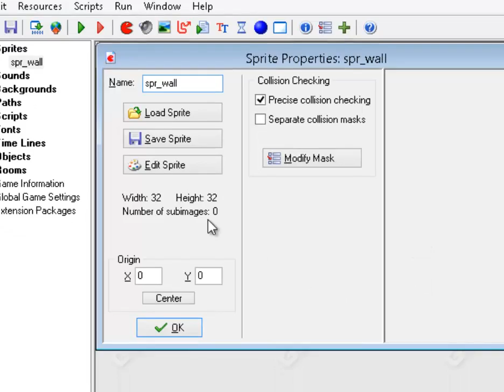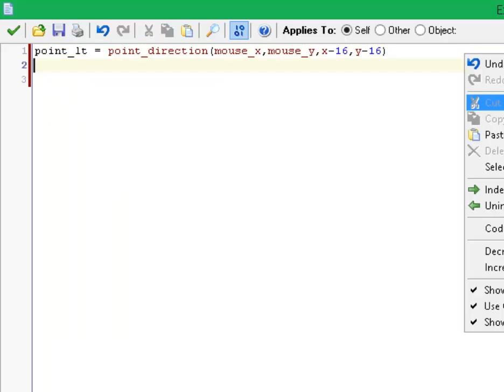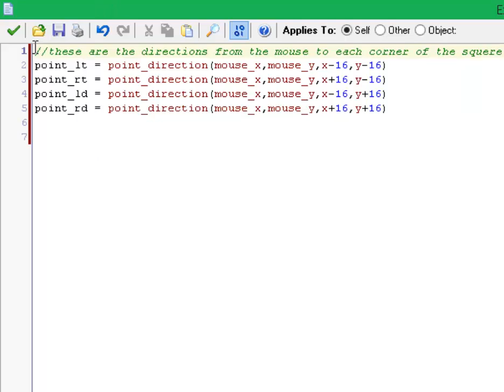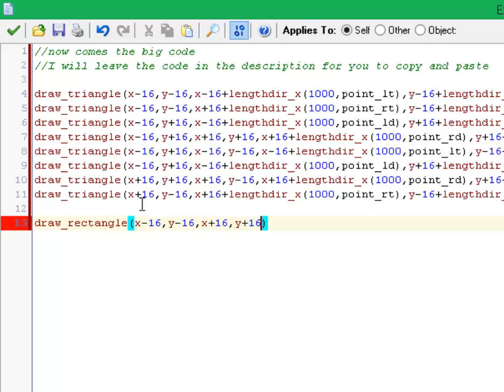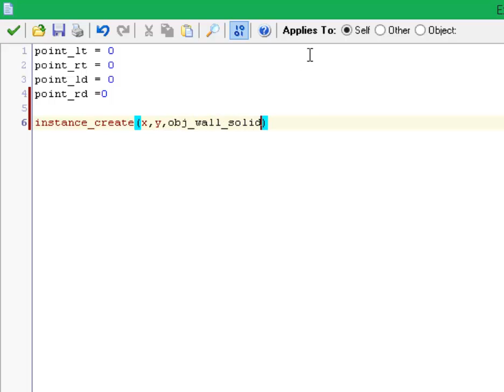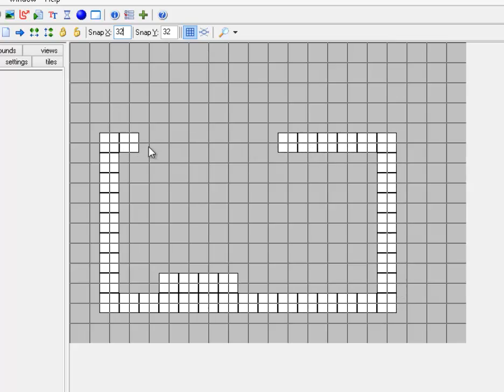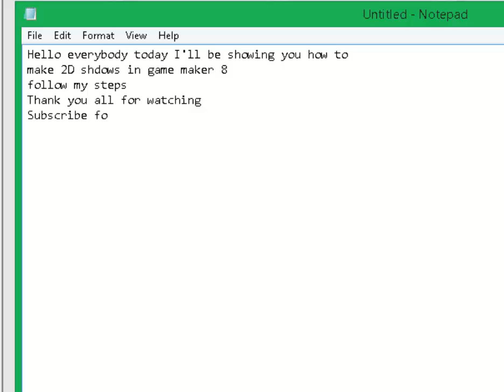2D shadow tutorial - Game maker 8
Watch my new tutorial about lighting, it's like this but simpler and has opacity :)

Game maker 8 - 2D shadow/lighting tutorial
Simple and easy shadows in Game Maker without using surfaces.

Here is the code for the draw event for the obj_wall:

draw_triangle(x-16,y-16,x+16+lengthdir_x(1000,point_rt),y-16+lengthdir_y(1000,point_rt),x+16,y-16,0)
draw_triangle(x-16,y+16,x+16,y+16,x+16+lengthdir_x(1000,point_rd),y+16+lengthdir_y(1000,point_rd),0)
draw_triangle(x-16,y+16,x-16,y-16,x-16+lengthdir_x(1000,point_lt),y-16+lengthdir_y(1000,point_lt),0)